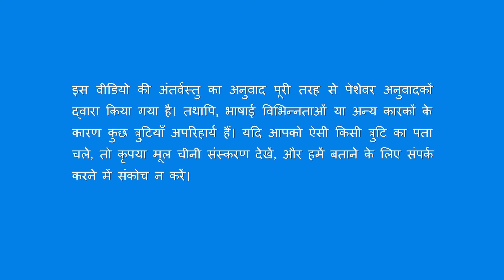Christian Dance | जीवन का महानतम आशीष | Praise Song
1
सर्वशक्तिमान परमेश्वर सत्य व्यक्त करता है
और कार्य करने के लिए प्रकट होता है।
हम उसकी वाणी सुनते हैं और भोज में शामिल होते हैं।
हम उसके वचनों को खाते-पीते हैं, उनका आनंद लेते हैं,
और जीवन के रहस्यों को समझते हैं।
हम कितने धन्य हैं
जो अंत के दिनों केमसीह का अनुसरण करते हैं।
हे प्रिय सर्वशक्तिमान परमेश्वर,
यह है तुम्हारा पूर्वनिर्धारण और चयन
जो हमें इस दुनिया से अलग करता है
और शैतान के प्रभाव से मुक्त करता है।
परमेश्वर के वचन के सिंचन और प्रावधान से,
हम परमेश्वर के सामने जीते हैं,
कलीसिया का जीवन जीते हैं, और जीवन में सही मार्ग पर चलते हैं।
हम सर्वशक्तिमान परमेश्वर की स्तुति में गाते और नाचते हैं।
सर्वशक्तिमान परमेश्वर हमें सत्य और जीवन प्रदान करता है।
हम परमेश्वर से दिल से प्यार करते हैं और
सर्वशक्तिमान परमेश्वर की आराधना करते हैं।
हम परमेश्वर का महिमामंडन करने के लिए जबर्दस्त गवाही देते हैं।
2
परमेश्वर के वचन खाते और पीते हुए हम सत्य समझ जाते हैं
और आस्था से भर जाते हैं।
परमेश्वर के लिए खुद को खपाने और अपने कर्तव्य निभाने के लिए,
हम सब कुछ छोड़ देते हैं।
हम खतरे या मुश्किल से डरे बिना राज्य का सुसमाचार फैलाते हैं।
हम अपने कर्तव्य वफादारी से निभाते हैं
और परमेश्वर के इरादे पूरे करते हैं।
हे प्रिय सर्वशक्तिमान परमेश्वर, तुम हमारे बीच रहते हो।
बहुत-से सत्य व्यक्त करते हो, हमारे दिल जीतते हो।
तुम हमारा न्याय करते हो, ताड़ना देते हो,
कष्टों के जरिये हमारा शोधन करते हो,
हमें शुद्ध करते हो और बदल देते हो।
परमेश्वर की पवित्रता और धार्मिकता इंसान के प्रेम के लायक है।
हम परमेश्वर की भय-योग्यता,
दयालुता और मनोहरता को जान जाते हैं,
और अनंत काल तक परमेश्वर के सामने समर्पण करते हैं।
हम खुद को परमेश्वर के हाथों में पूरी तरह से सौंप देते हैं,
और परमेश्वर के आयोजनों और
व्यवस्थाओं के प्रति समर्पण कर देते हैं।
परमेश्वर की इच्छा पूरी हो।

—मेमने का अनुसरण करो और नए गीत गाओ